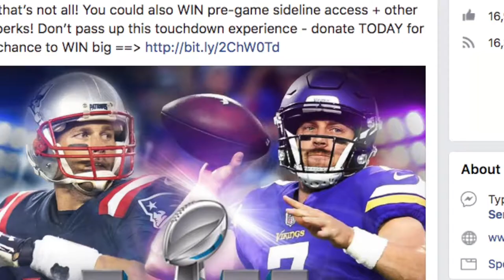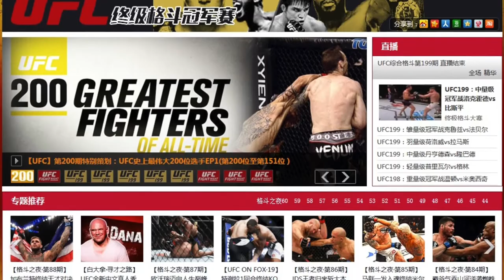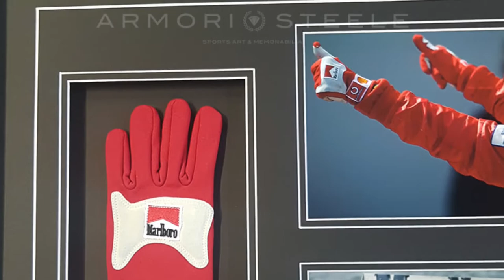Podcast 32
Entérate de lo más relevante de la semana en la industria del deporte con el Podcast de Sportsnomics. Dale Play.